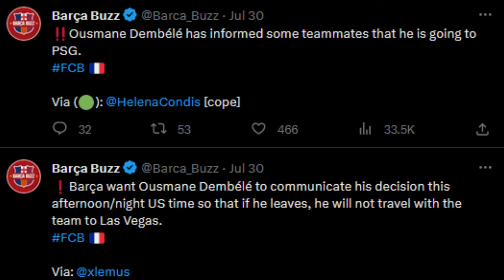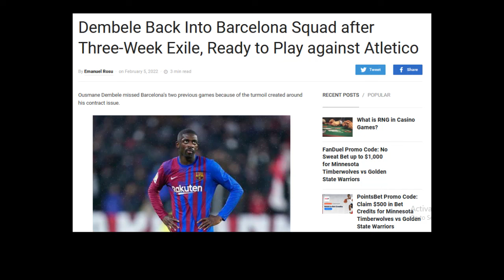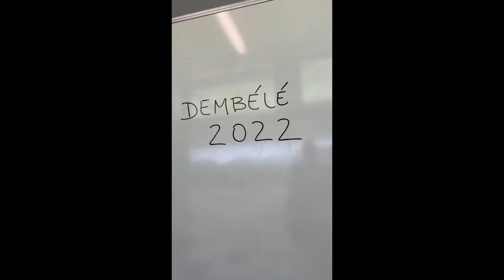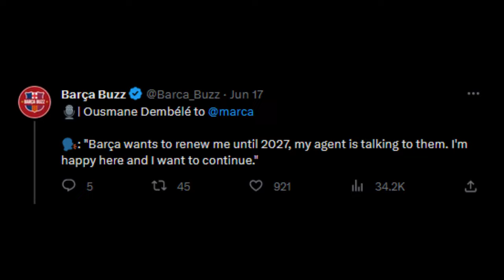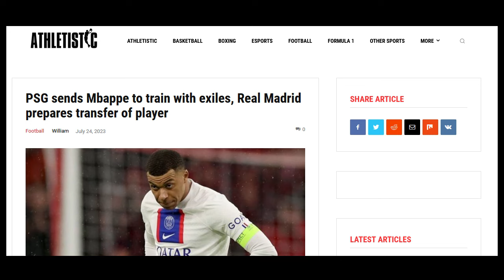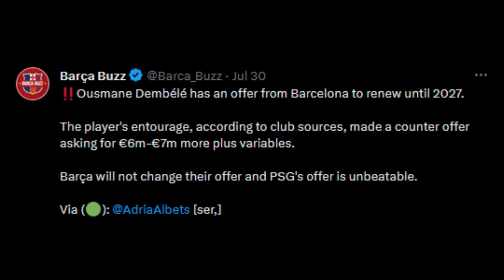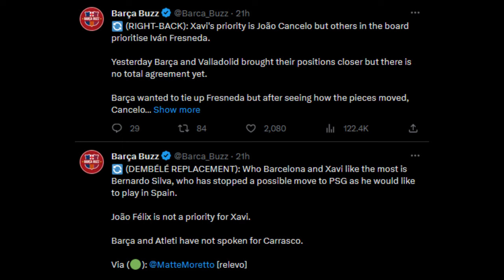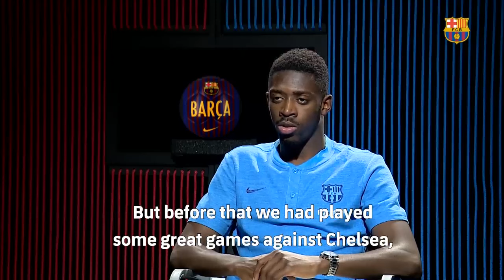Let's Talk About Ousmane Dembele & His PSG Transfer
In this episode we are going to take a bit of time to talk about Ousmane Dembele and his imminent transfer to PSG. Why is he leaving Barca? Why is he going to PSG? Is he a snake?